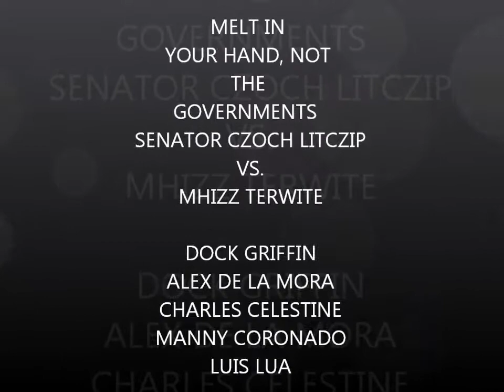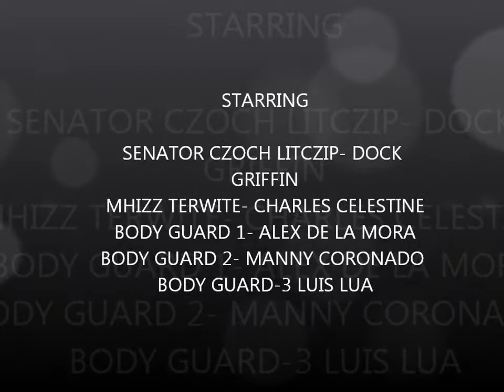Geddy Video Project 2013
Video Project for Mr.Geddy.

Starring:
Alex De La Mora
Luis Lua
Malik Griffin
Manuel Coronado
Charles Celestine